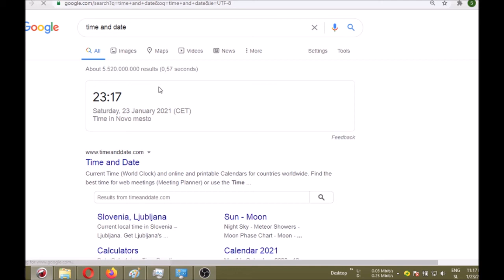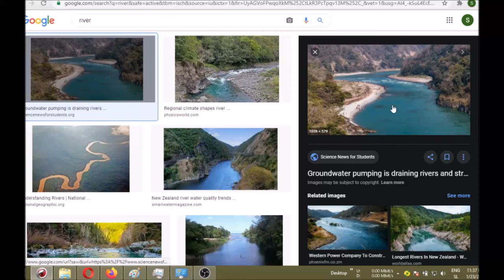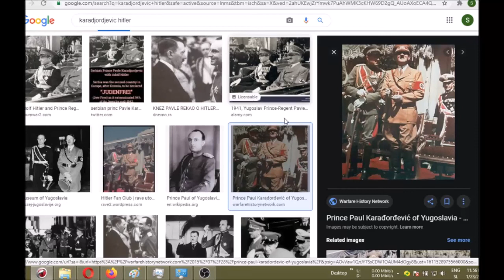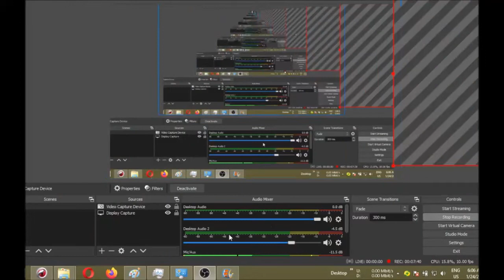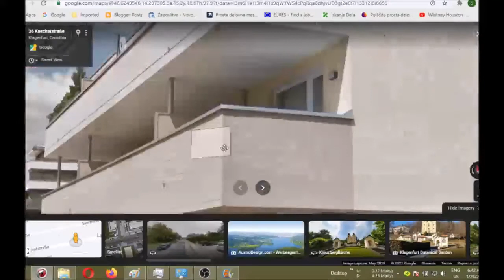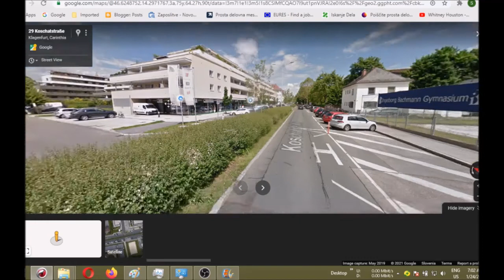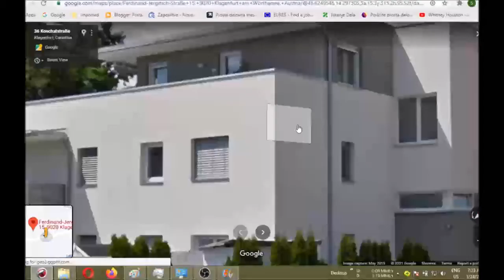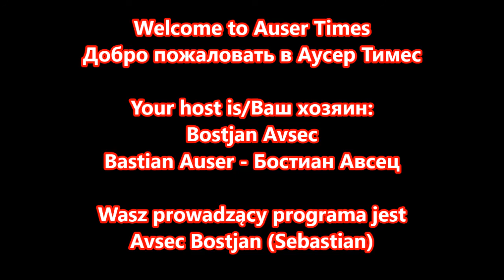MK ULTRA Klagenfurt Austria identified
I go back as far as 26 years when brought up to Klagenfurt in Austria from Miami, USA.